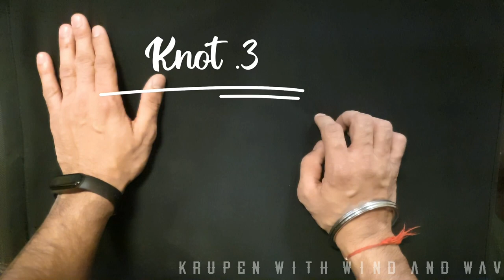Knot. 3 Bands. 1st. Sheet band 2nd. Double Sheet band 3rd. Reef Knot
In this video you can see how to make different bands for temporary joining two end of ropes.